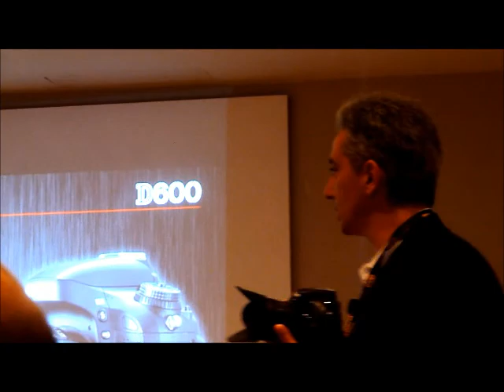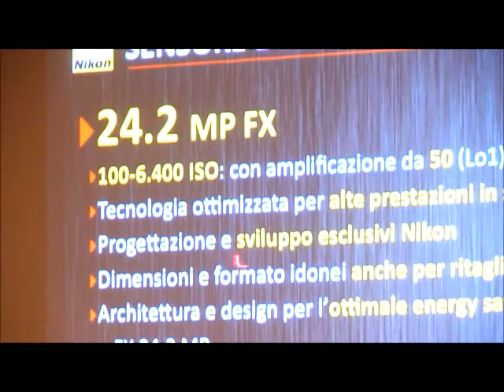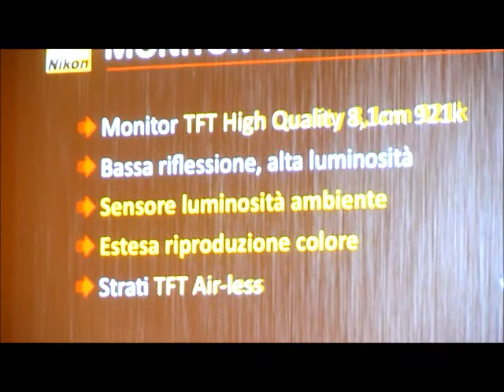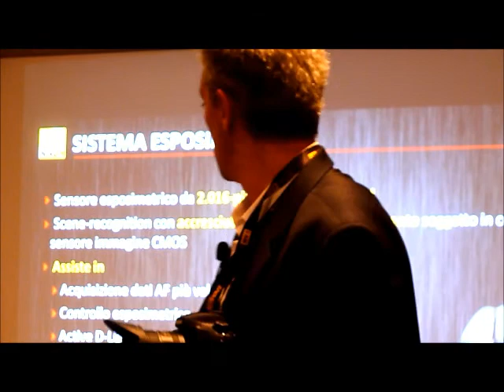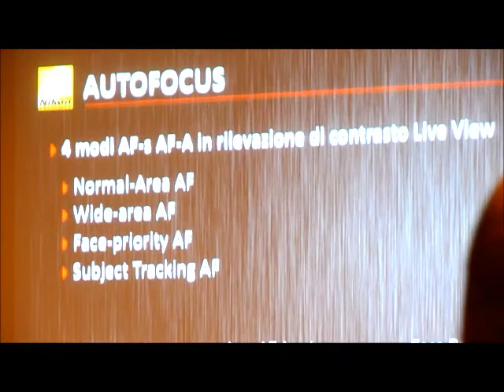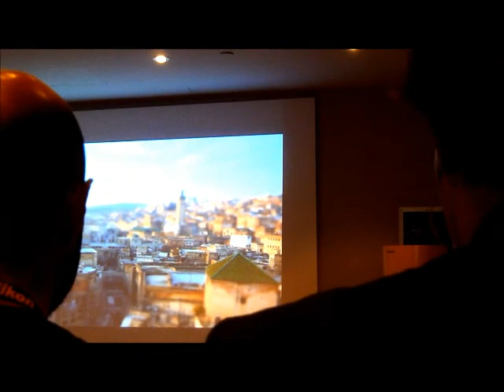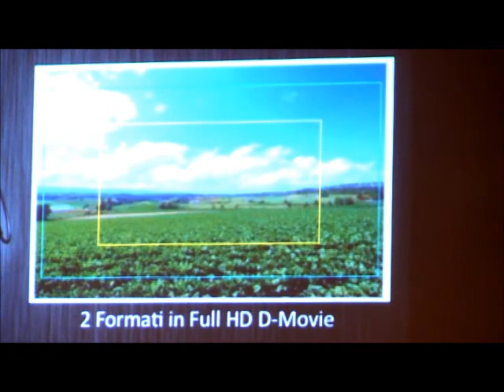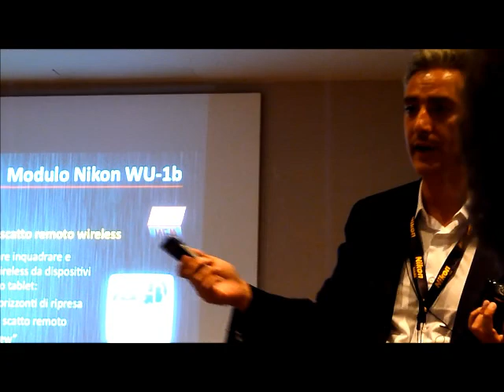Conferenza Nikon d600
Introduzione Nikon d600 durante la conferenza di presentazione a Milano.